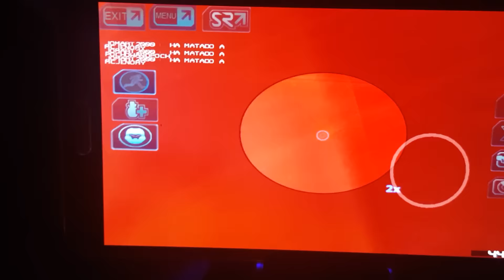Zancibar swat añadido